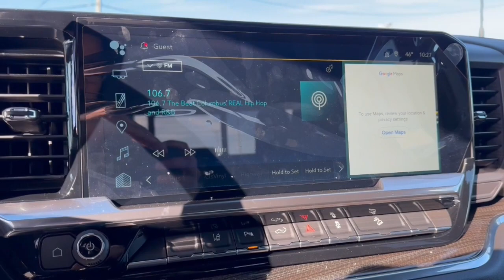2024 Chevrolet Silverado 2500HD Columbus, London, Springfield, Hilliard, Dublin, OH CF4T188527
New 2024 Chevrolet Silverado 2500HD  available in Columbus, Ohio at Mark Wahlberg Chevrolet. Servicing the London, Springfield, Hilliard, Dublin, OH area.